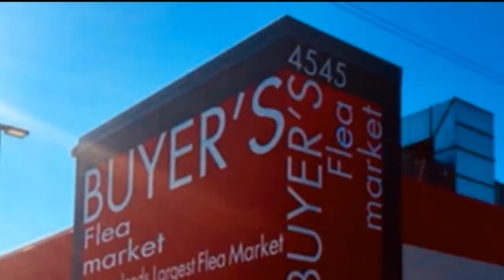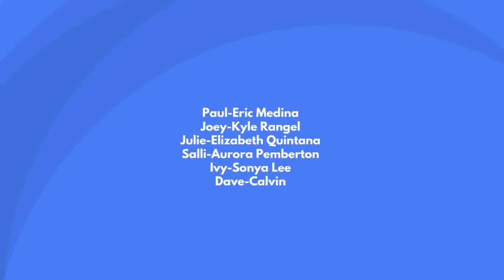Mallables Day at Buyers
+13-D Eric and the rest of the folks are at the Buyers flea market to find a lease, and dance to the stereo.